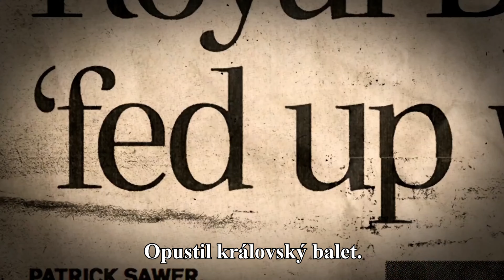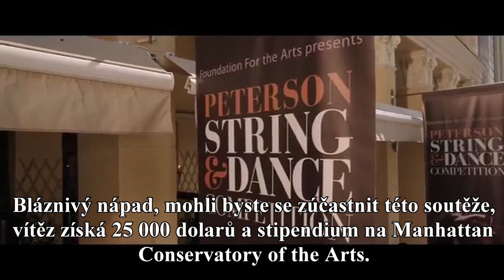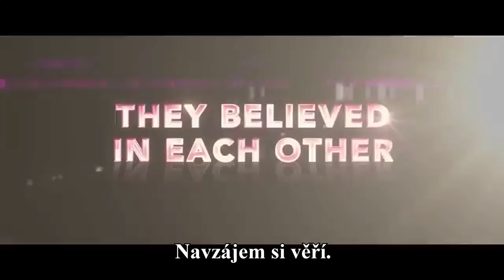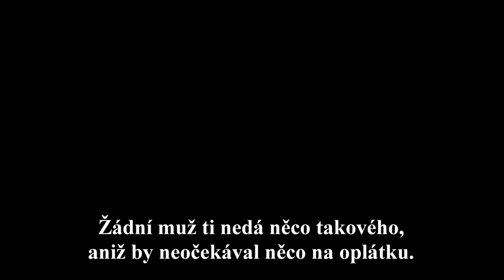TOP 10 TANEČNÍCH FILMŮ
Do dlouhé době tu máme opět video na téma filmy. Tentokrát jsme pro vás vybraly top 10 tanečních filmů, které byste podle nás měli vidět.